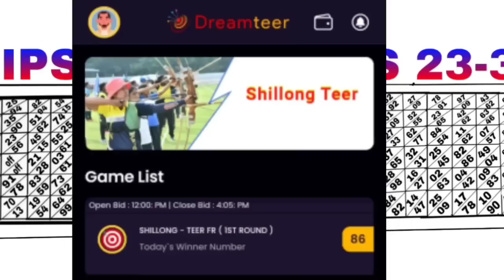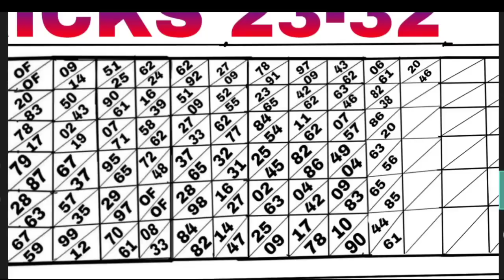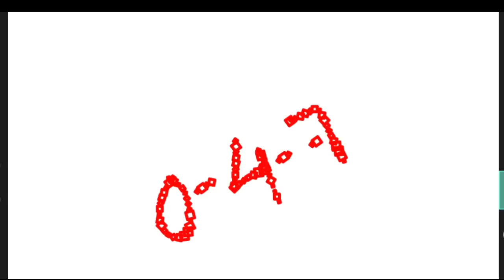SHILLONG TEER 20/06/2023//Common number Best house line